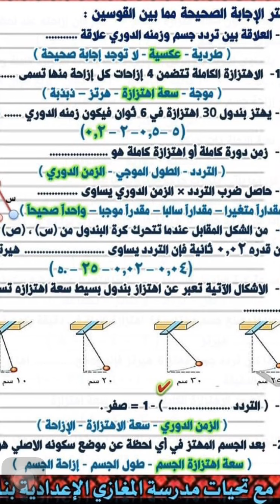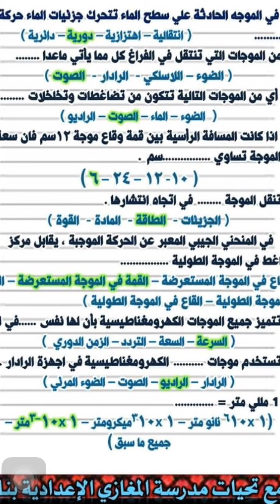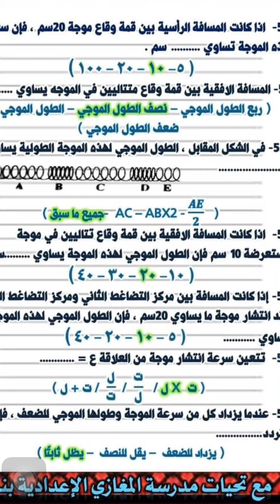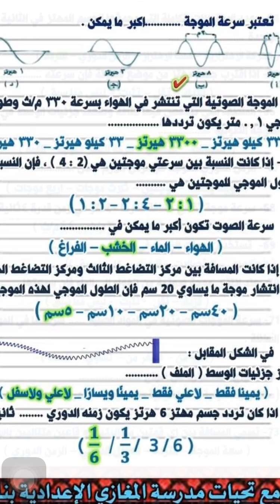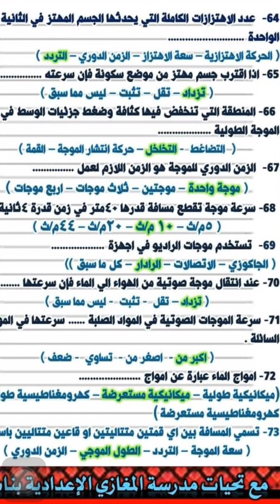نموذج استرشادي بالاجابه شهر مارس علوم تانيه اعدادي ترم تاني